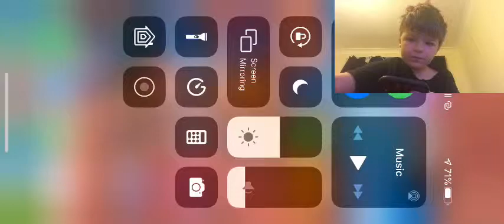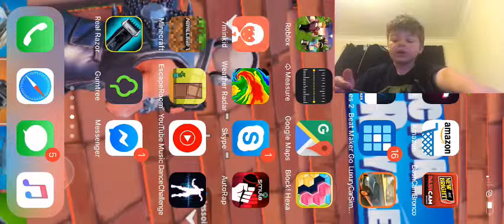Team rumble first 16 kill in YouTube